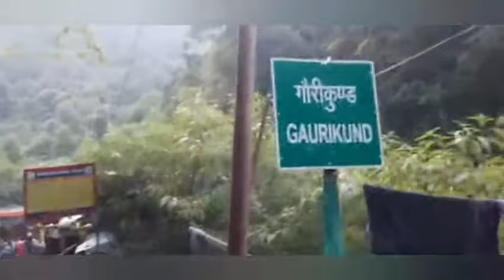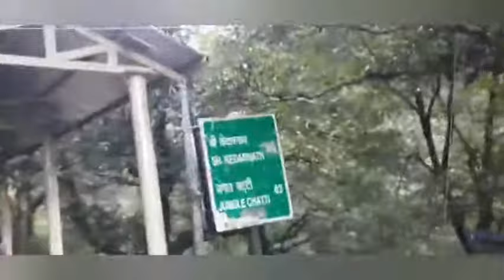கேதார்நாத் புனித மலைப்பபயணம் தரிசனம்வரை வர்ணனையுடன்+இமயமலை பயணம் 25.9.23 குதிரை/டோலி/ஹெலிகாப்டர்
kedharnath yathra கேதார்நாத் பத்ரிநாத் காசி புனித யாத்திரை/கள்ளக்குறிச்சி நெய்வேலி ஓசூர் பெரம்பலூர் உள்ளிட்ட அடியார்கள் கலந்து கொண்ட யாத்திரையில் கேதார்நாத் பயணம் தரிசனம் மற்றும் இமயமலையில் கேதார்நாத் செல்லும் வழி 25.9.23 - சிவ கண முருகப்பன் நெய்வேலி 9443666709